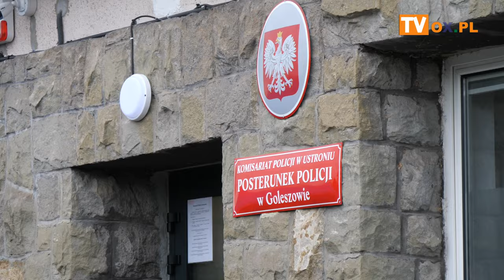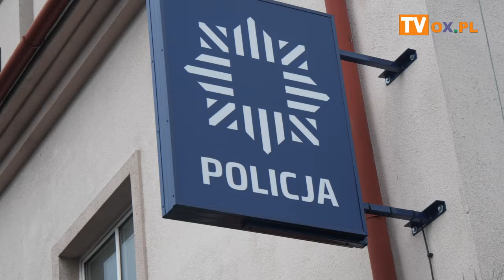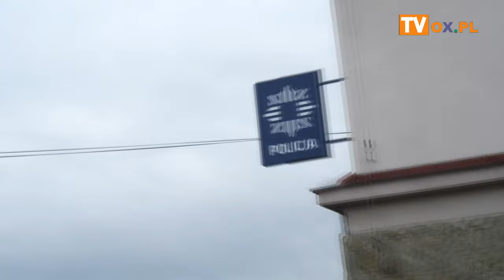Uroczyste otwarcie posterunku Policji w Goleszowie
We wtorek (23.01) w Goleszowie miało miejsce uroczyste otwarcie posterunku Policji w Goleszowie, który ma swoją siedzibę przy ul. Cieszyńskiej 25 w budynku Gminnego Ośrodka Kultury w Goleszowie